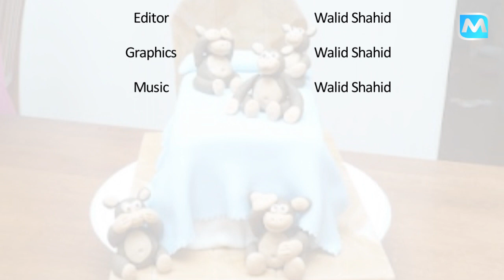Five Little Monkeys Jumping on the Bed